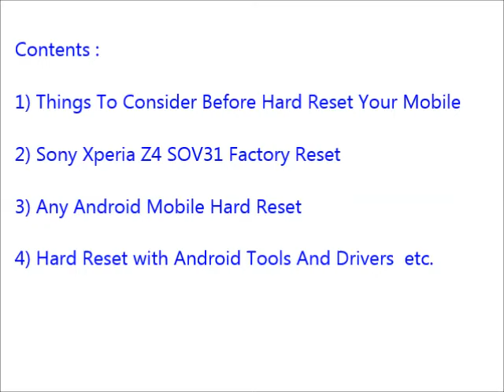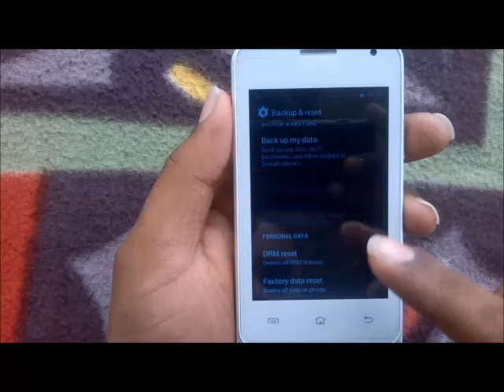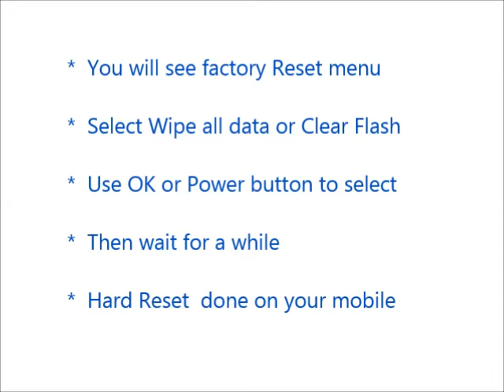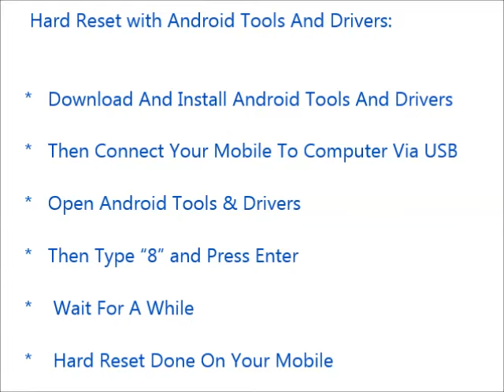How to Hard Reset Sony Xperia Z4 SOV31 and Forgot Password Recovery, Factory Reset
Sony Xperia Z4 SOV31 hard reset, factory reset, forgot password recovery without lose data etc. You can reset any android mobile after watching this video. If you can not reset your mobile phone after watching this video, Feel free to visit our

Contents of this video :

1) Sony Xperia Z4 SOV31 Mobile hard reset

2) Any android mobile hard reset and factory reset

3) Android mobile phone factory reset from menu

4) Forgotten mobile password, tablet password recovery

5) Sony Xperia Z4 SOV31 Pattern unlock procedure

6) Pin change without losing data

7) Hard reset with Android tools drivers (Also in fast boot mode)